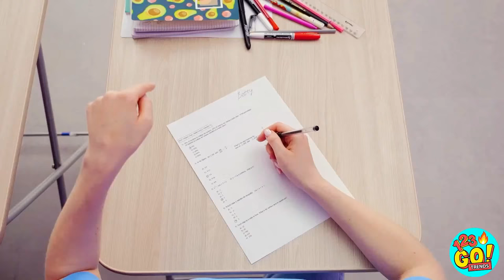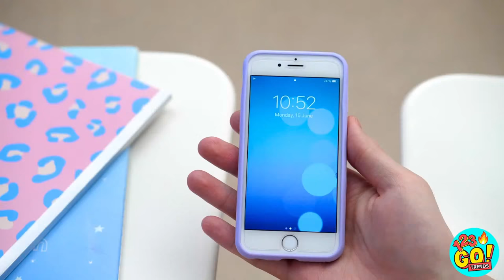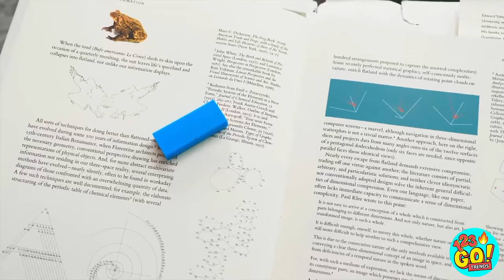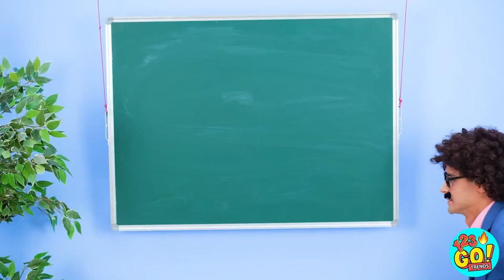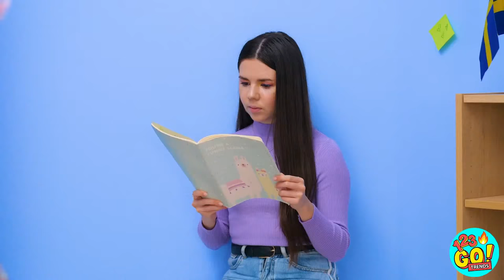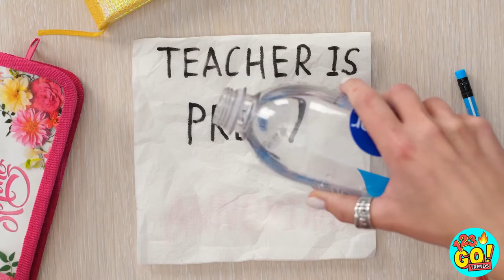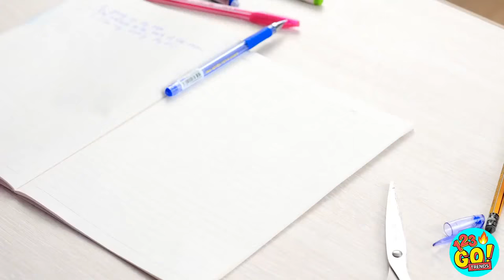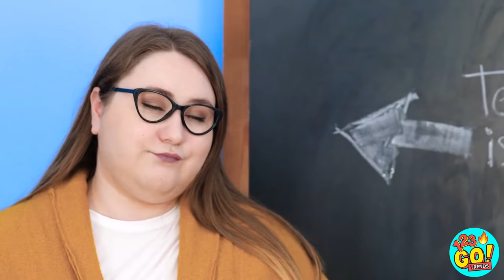BACK TO SCHOOL! FUNNY RAINBOW CRAFTS || DIY Parenting Life Hacks! Getting Ready By 123 GO! TRENDS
Life’s full of surprises. But we’ll show you how to survive.

Crazy and funny ways to sneak snacks, food and makeup into CLASS, FASHION SHOW, HOSPITAL, POOL, PLANE, JAIL, CONCERT and ANYWHERE YOU GO!

Think these hacks would come in handy in a jam? Every problem has a solution if you just stop and look at it from a new angle.